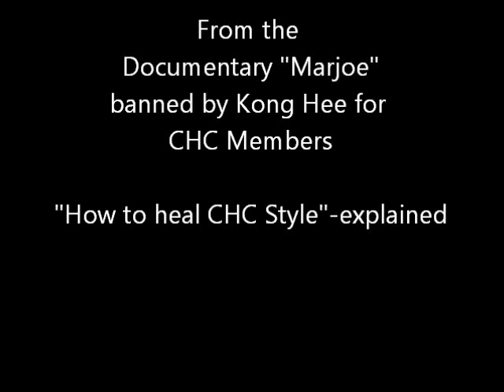Rev Dr. Kong Hee - Movie Banned by Kong Hee - How to Heal CHC Style.wmv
Marjoe, former pentecostal minister, explains how for over 30 years he used to fool people into so-called miracle healings to make money.